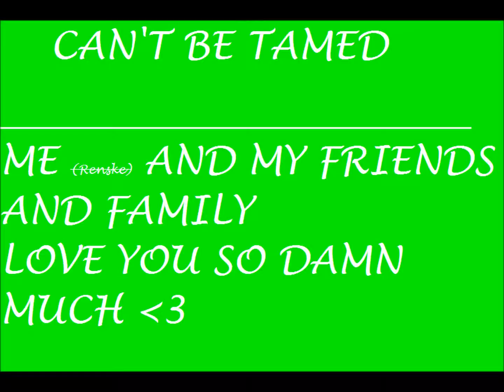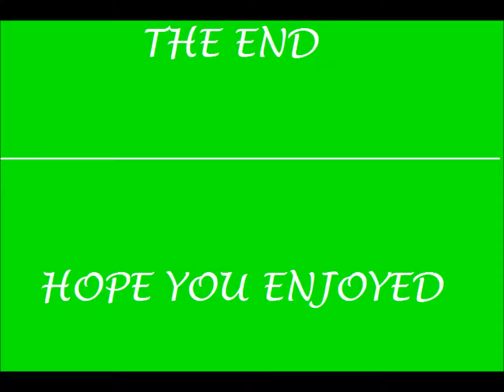can't be tamed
me (renske) and my friends and family